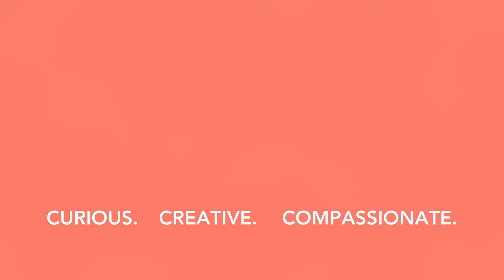Why don't we want to commit? | TRAILER | Holy Conversations - EP4 | Let's Talk about Commitment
Holy Conversations
4 Episodes on having better Christian conversations | Trailer
Today people are fascinated by spirituality, and they have lots of questions. Who better to talk with them than Christians? Trouble is, many of us don't know how to talk about our faith or are uneasy about religious salesmanship and canned evangelistic formulas. We are afraid of button-holing others, being offensive or saying something wrong. We simply don't know how to express our faith naturally--in everyday language.  Join Sycamore Creek as we spend four weeks relearning how to talk about our faith.
Feb 6 – EP1 | Have Better Christian Conversations
Feb 13 – EP2 | Let’s Talk about Hopes & Dreams, Fears & Failures
Feb 20 – EP3 | Let’s Talk Believing
Feb 27 – EP3 | Let’s Talk about Commitment